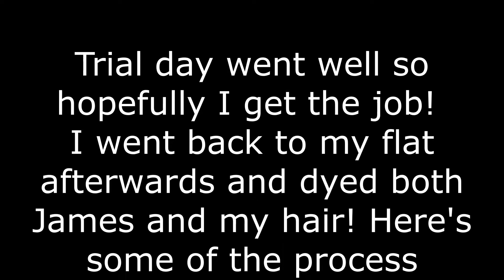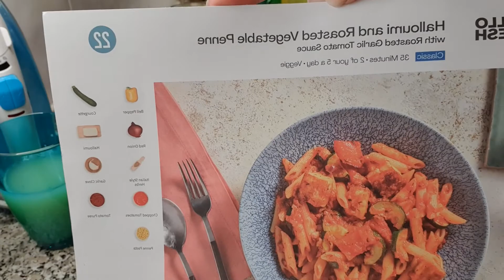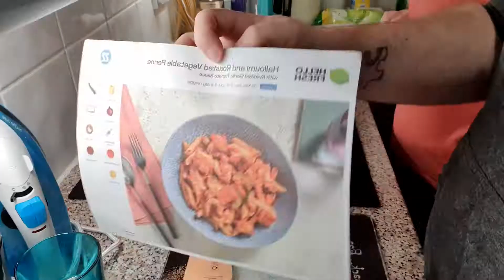Dying our hair! | 7th - 10th Feb 2022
I'm back with another video! A variety of events including us dying our hair! I hope you guys enjoy! Do let me know if you prefer the week vlogs or daily!
We have a discord where everyone is welcome and we are all very active